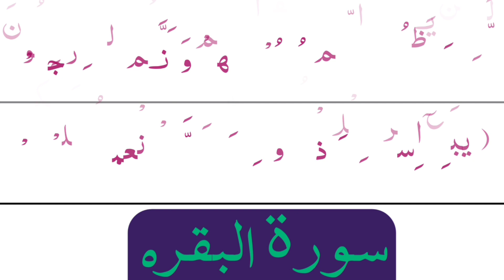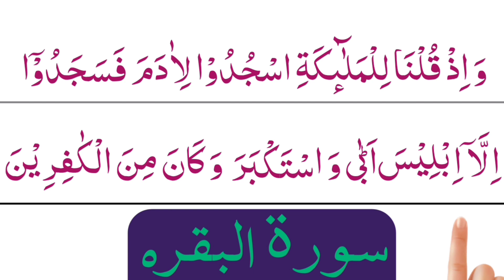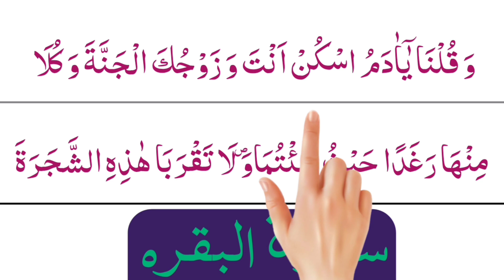Fast Surah Baqarah | Part no 3 | Surah Baqarah Ayat 33 to 48|Ahmed Rayees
in this video We Will Recite Surah baqarah ( Part no 3 ) with most beautiful voice

Covered Topics

surah bagarah fast
surah al baqarah
surah bagarah last 2 ayat
surah bagarah with urdu translation
last 2 ayats of surah al bagarah
surah baqarah tarjuma ke sath
surah bagarah fast recitation
bagarah surah
surah baqarah ki aakhri 2 ayat,
last two verses of surah bagarah
buraq
Ahmed Rayees